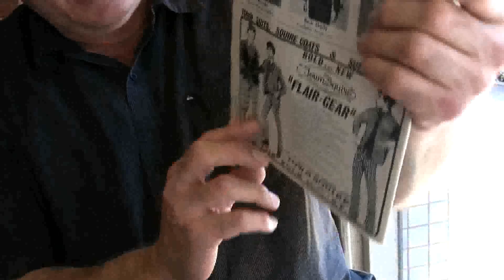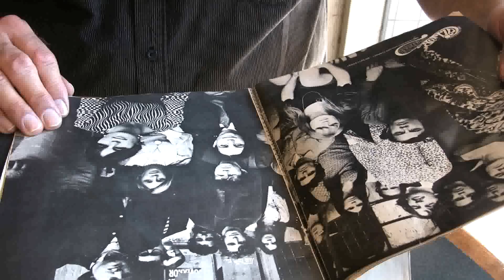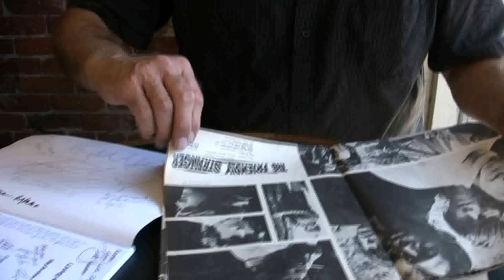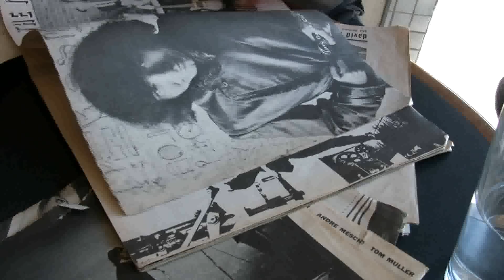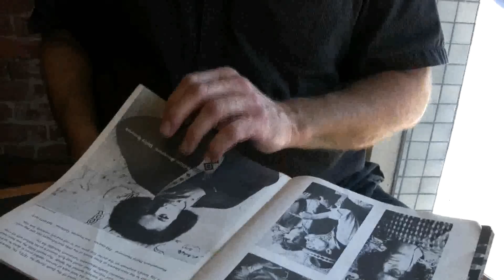Sam Andrew of Big Brother and The Holding Company, Banana, and Gary L. Jackson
Rock and Roll Accountant Gary L. Jackson shares his rock treasures with Sam Andrew of Big Brother and the Holding Company and Banana from the Youngbloods.